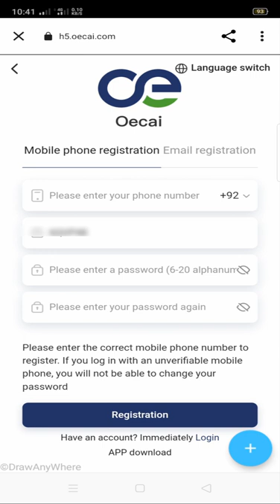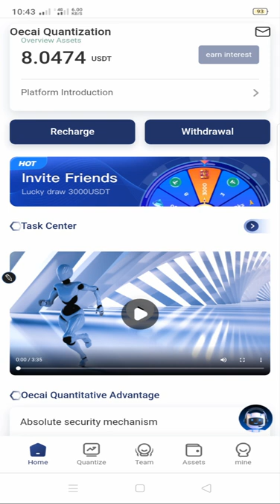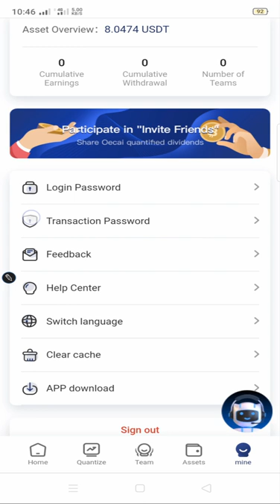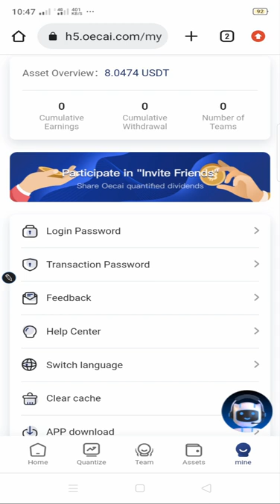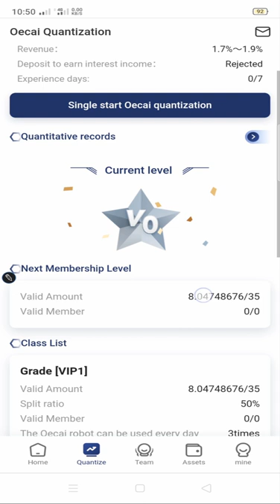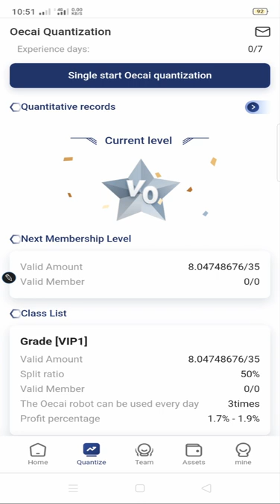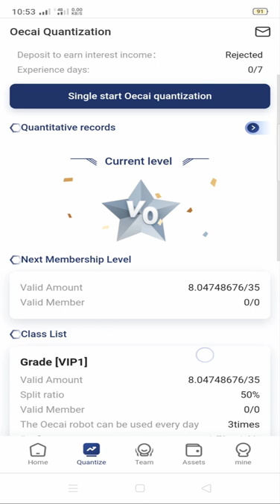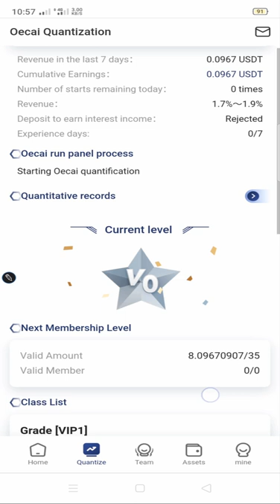Oecai Earning App | Oecai App Full Plan Review In Urdu/Hindi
THIS APP IS SCAM PLEASE DON'T INVEST AND EARN

How to Withdrawal Usdt Oecai To Binance | OECAI USDT Earning App | Oecai App Me Deposit kaise kre